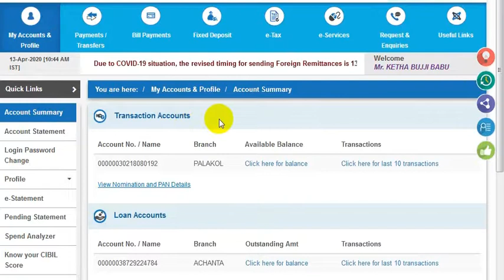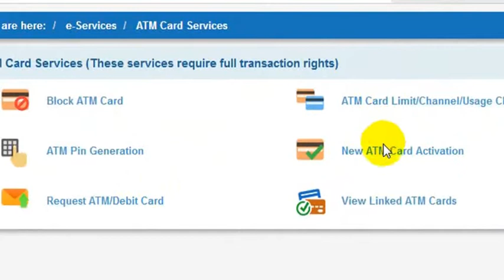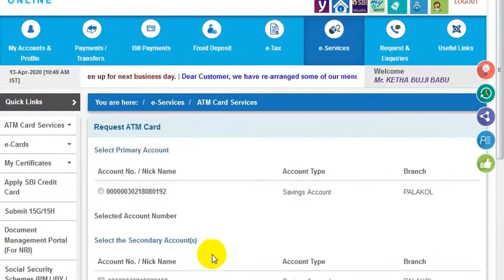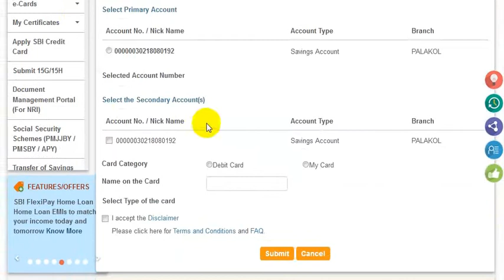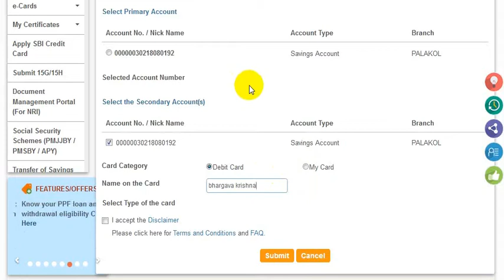how to apply ATM card and CHEQUE book through sbi internet banking by bhargava krishna